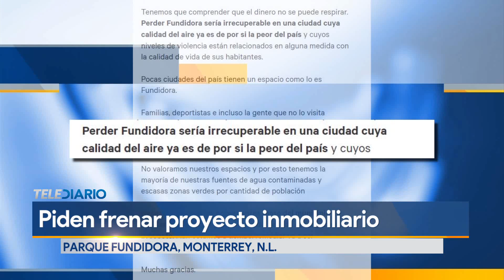Piden frenar construcción de complejo departamental en el Parque Fundidora